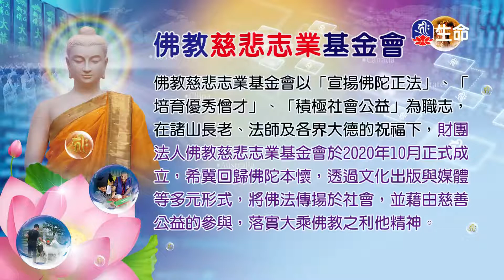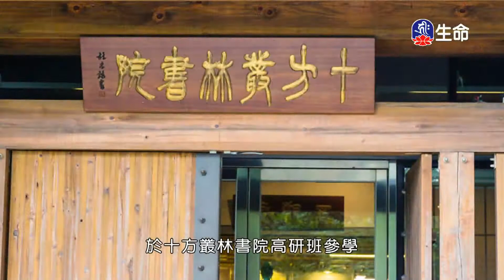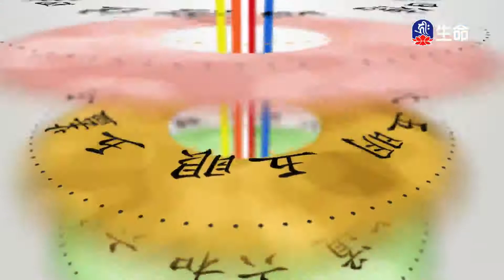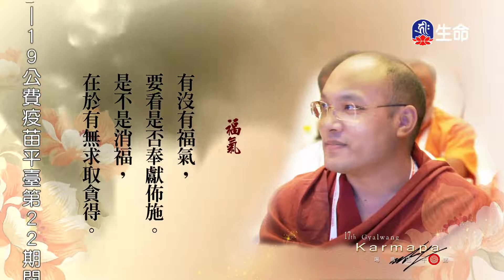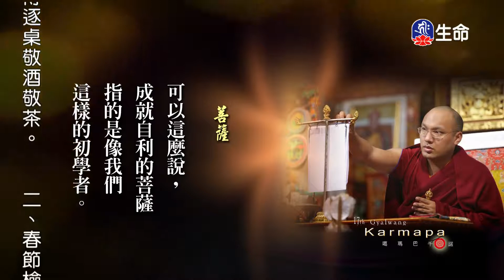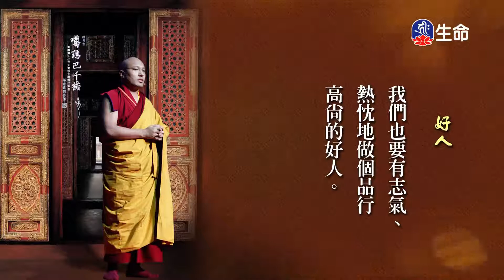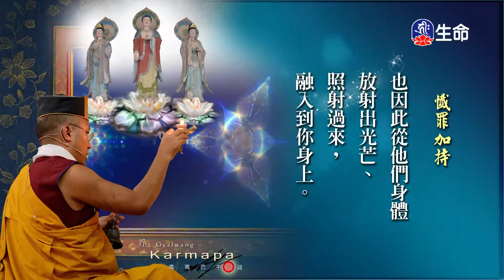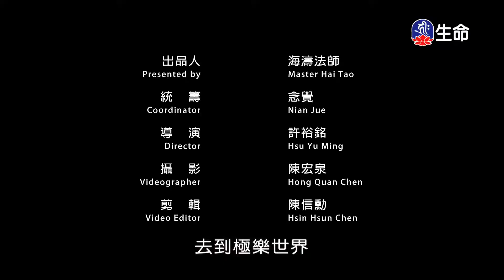尊勝第十七世大寶法王菩提道燈論-論名解義-2_大寶法王慈悲開示_(lifetv_20220208_21：00)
第十七世大寶法王_菩提道燈論-論名解義。